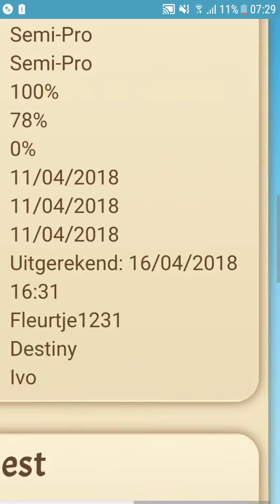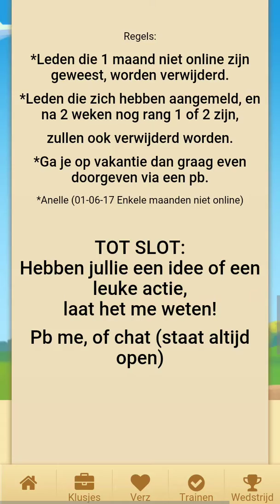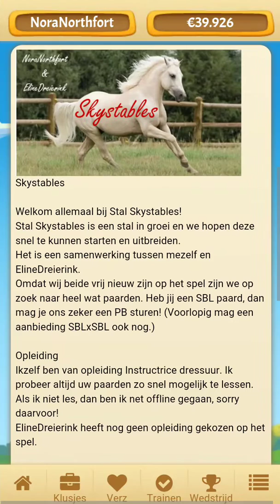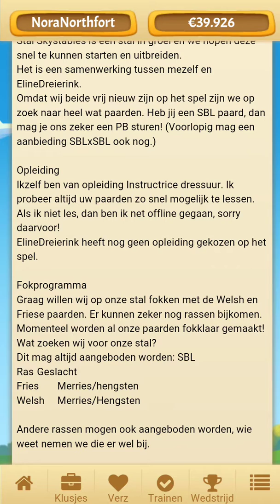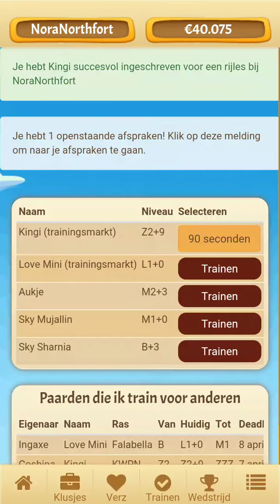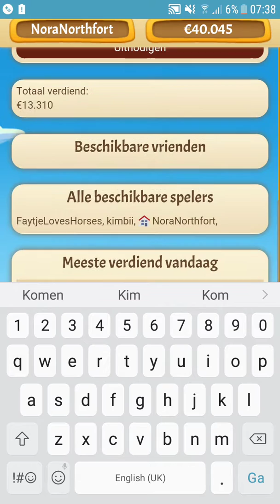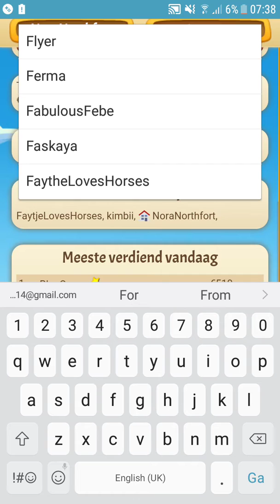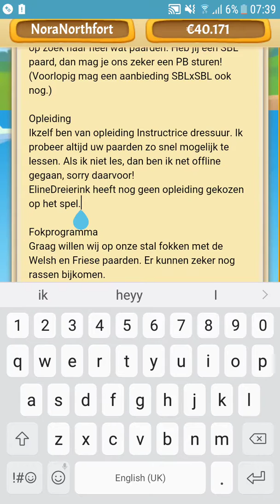Batterij leeg! Equino #10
Heyy,
Ik ben Nora en ik ben 12 jaar oud.
Ik hou heel veel van paarden en zit ook op paardrijden! Yt doe ik gwn omdat ik het leuk vind om te doen!Ik ben nu een beginnend kanaal en heb nog geen microfoon dus mijn geluid is niet zo goed. Ook zal het geen hoge kwaliteit video zijn want ik neem het op met mijn telefoon. Sorry daarvoor!

Dankje dat je deze beschrijving hebt gelezen en veel plezier met de video!😊